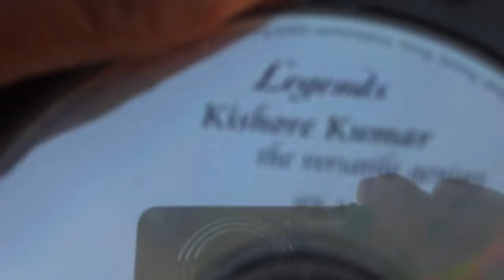journey through the woods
you never know what you will find while you in the woods